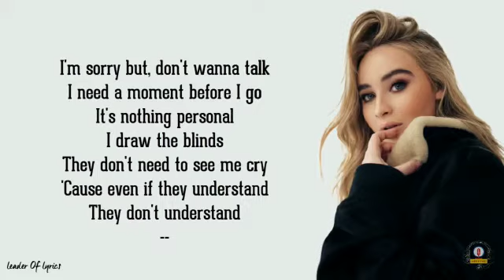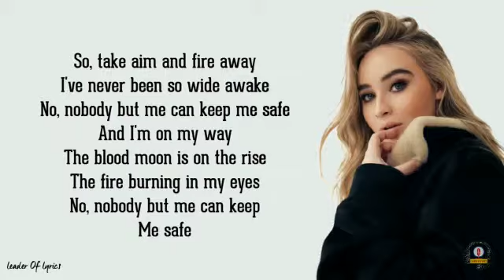Alan walker on my way